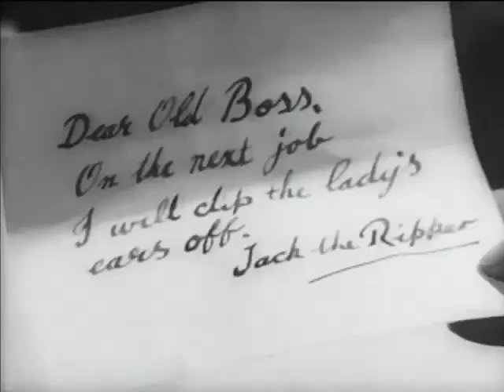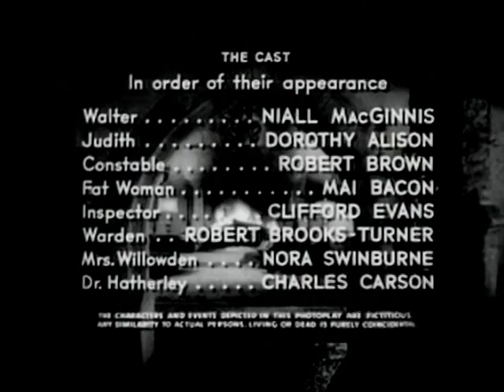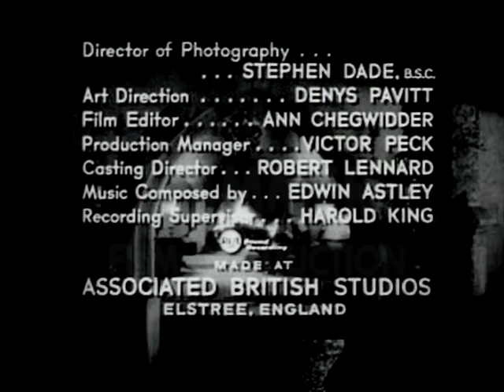Tales of Frankenstein Jack the Ripper/Subscribe, Like, Hit bell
Anthology Series